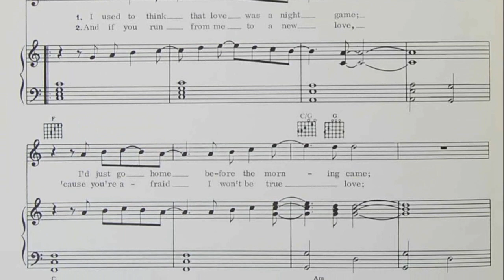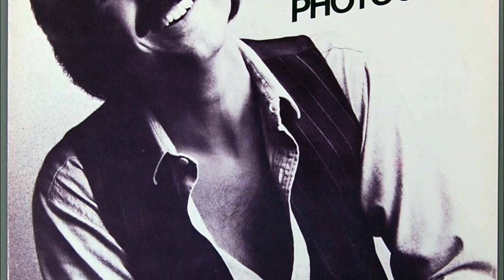MORE TO LOVE--JIM PHOTOGLO (NEW ENHANCED VERSION) 720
I had recently been recording some of my old 45's in mint condition (wish I had a digital wave file to use) but this had to do. This has been a favorite of mine since it came out back in 1981 and I decided to make the best enhanced version of this song that I could. It took 2 days working on to get exactly the sound I wanted.
I used a new recording technique that I never used before. I made 2 different versions from the 45 record and combined them together at the same time in certain sections. I used (12-acoustic and 6 acoustic) Epiphone electric 6, keyboard, tambourine, clappings,
better percussion and extra vocals!

So jack up the headphones cause this one never sounded quite like this! Makes me wonder what is on some of his albums since I never had any of them.